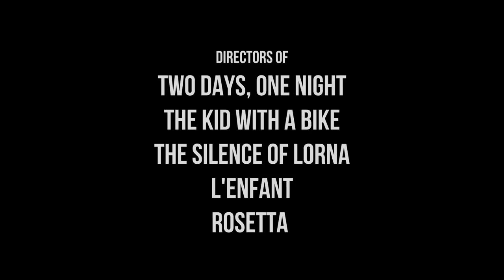The Unknown Girl Trailer #1 (2017) | Movieclips Indie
The Unknown Girl Trailer #1 (2017): Check out the new trailer starring  Adèle Haenel, Olivier Bonnaud, and Jérémie Renier! Be the first to watch, comment, and share Indie trailers, clips, and featurettes dropping @MovieclipsIndie.

A woman gets obsessed with the case of a dead woman after learning that the woman had died shortly after having rung her door for help.